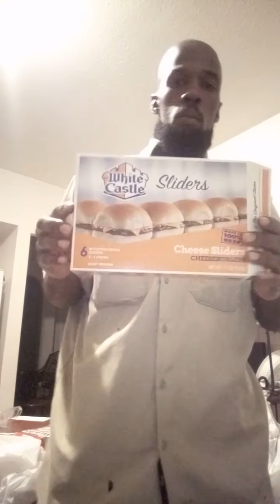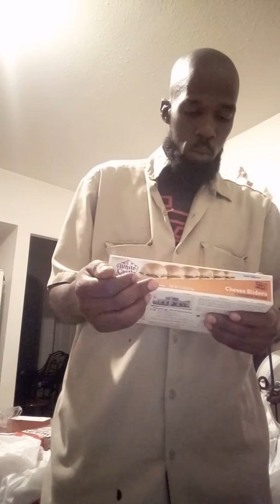HUSTLE MOTIVES 2019